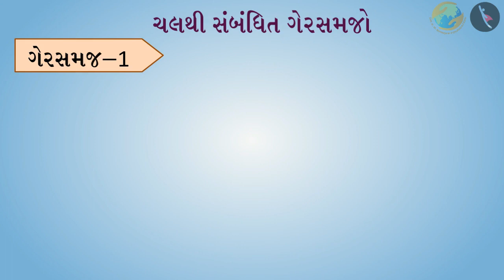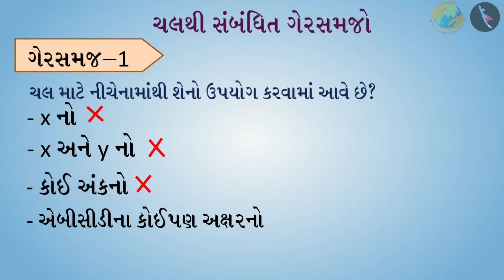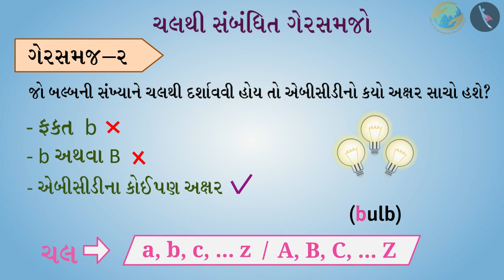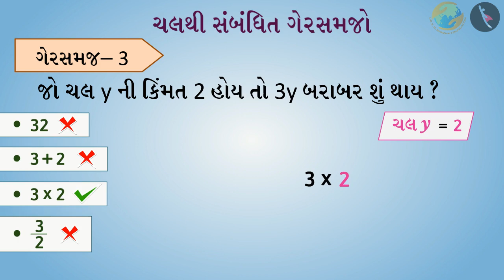ચલ | ભાગ ૩/૩ | પ્રકરણ ૧૧ | ધોરણ ૬ | ગણિત | બીજગણિત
ચલ | ભાગ ૩/૩ | પ્રકરણ ૧૧ | ધોરણ ૬ | ગણિત | બીજગણિત  | ચલ | ધોરણ VI | GCERT | બીજગણિત

Variables: An Introduction | Algebra | Grade VI | GCERT | Algebra

In this video, we will see misconceptions related to Variables: An Introduction

બીજગણિત About TicTac Learn - We firmly believe that education is the greatest equalizer of all!
drkrsf
krsf videos
ttl guj
ttl videos
TTL